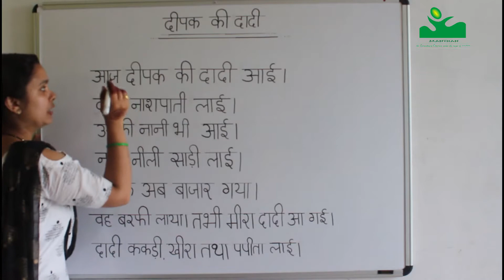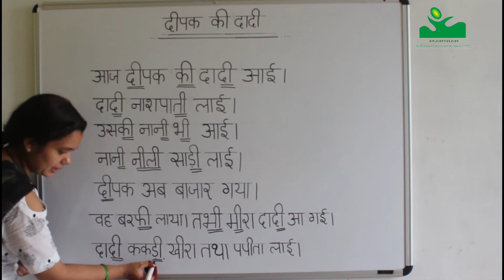दीपक की दादी